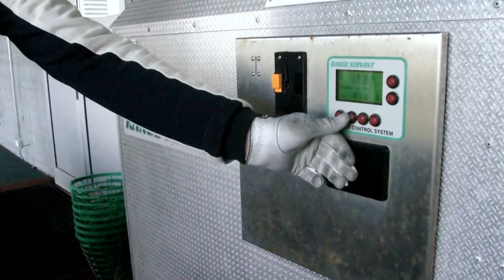Golfklúbburinn Keilir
Í undurfögru landslagi Hvaleyrar liðast ævintýraheimur Hvaleyrarvallar, sem talinn er á meðal 100 bestu golfvalla Evrópu.

Flatirnar, sem margar hverjar eru umkringdar kræklóttu hrauni, er jöfn áskorun fyrir öll getustig kylfinga.

Atvinnumenn á borð við Retief Goosen, Trevor Immelman, Paidrag Harrington og Justin Rose hafa allir notið þess að spila golf hér.

Fyrstu níu brautirnar eru að yfirbragði ekki ósvipaðar aðstæðum á tunglinu en strandsýnin sem næst blasir við færir kylfinga inn á eina af fallegustu brautum landsins.

Af tíunda teig getur að líta stórkostlegt sjónarspil hafs og úfinna hraunbakka, og að baki rammar Keilir myndina inn í suðri.

Völlurinn er opinn frá maí fram í október en fullkomin æfingaaðstaða Keilis í Hraunkoti gerir þér kleift að æfa sveifluna allt árið um kring, jafnt innandyra sem í yfirbyggðu höggsskýli þar sem njóta má leiðsagnar PGA-þjálfara.

Í golfskálanum býðst fyrsta flokks kvöldverðar- og veisluaðstaða, ásamt notalegri setustofu þar sem gott er að láta líða úr sér.

Fyrir þá sem þurfa að byrgja sig upp fyrir golfhringinn er gott að líta inn í Golfverslunina, þar sem allar sérvörur golfarans er að finna.

Leyfðu þér að upplifa eina mögnuðustu golfupplifun veraldar.

Upplifðu Keili.